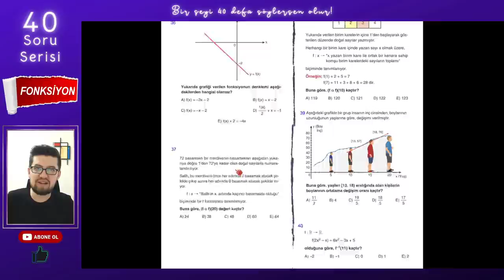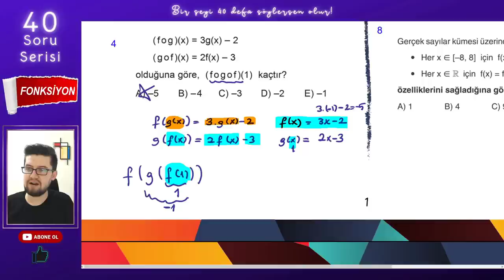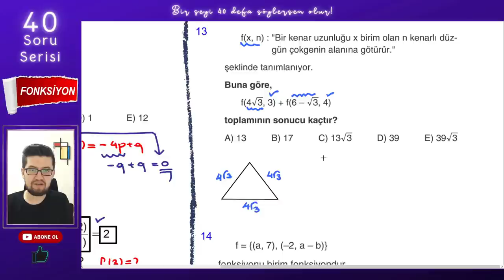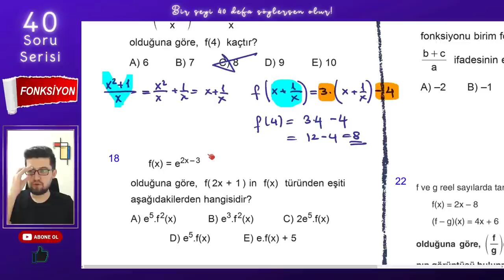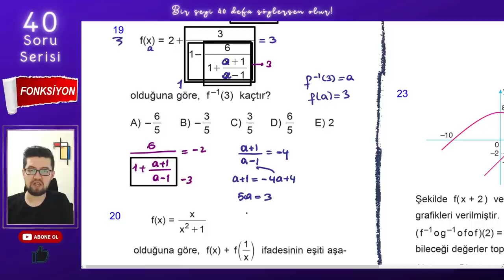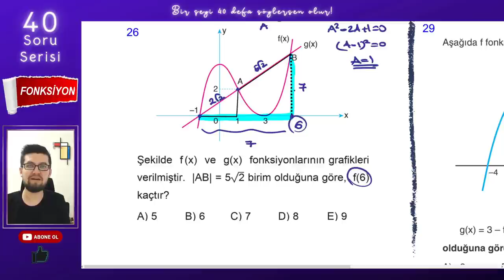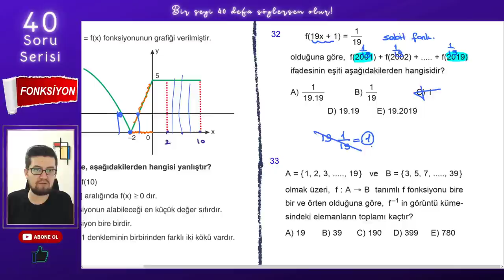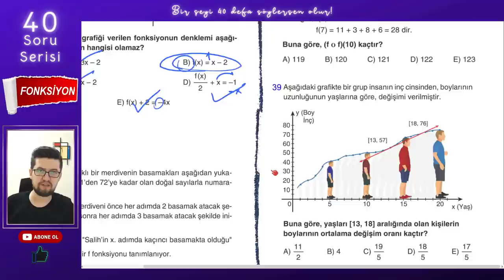40 SORUDA "FONKSİYONLAR" - SML HOCA MATEMATİK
40 Soruda "FONKSİYONLAR"

Bir şeyi 40 kere söylersen olur dedim, 40 tane sana konuyu tam anlamıyla kavratacak fonksiyon sorusu çözdüm. Bi'şey deyim mi? Efsane oldu! :)))

tyt ve ayt sınavının vazgeçilmez konusu olan fonksiyon , bu video ile senin için mazi olacak. O kadar da iddialı :)

GİRİŞ 00:00
1. Soru 02:48
2. Soru 04:40
3. Soru 06:20
4. Soru 07:20
5. Soru 09:20
6. Soru 12:05
7. Soru 13:07
8. Soru 14:18
9. Soru 16:22
10. Soru 17:30
11. Soru 19:52
12. Soru 21:06
13. Soru 22:31
14. Soru 24:56
15. Soru 25:50
16. Soru 27:45
17. Soru 29:29
18. Soru 31:41
19. Soru 33:47
20. Soru 35:42
21. Soru 37:16
22. Soru 39:46
23. Soru 41:16
24. Soru 45:31
25. Soru 49:23
26. Soru 53:07
27. Soru 54:36
28. Soru 56:00
29. Soru 57:30
30. Soru 58:57
31. Soru 01:00:20
32. Soru 01:03:05
33. Soru 01:03:58
34. Soru 01:05:03
35. Soru 01:06:30
36. Soru 01:07:30
37. Soru 01:08:52
38. Soru 01:11:36
39. Soru 01:13:57
40. Soru 01:15:30